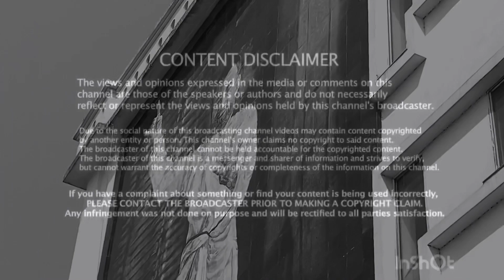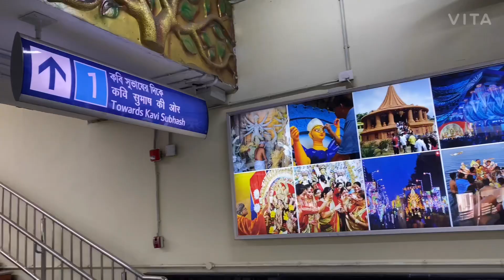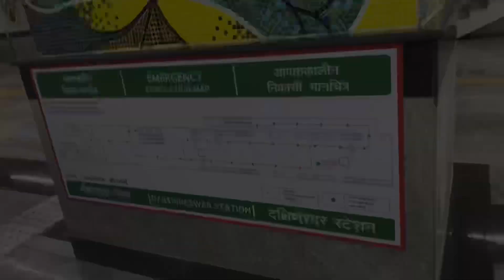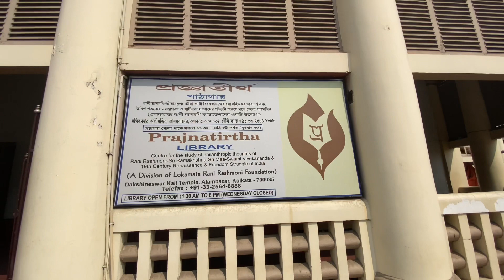Dakshineswar Metro Rail Journey||Dakshineswar Mandir|| Time Table Newly Opened Metro vlog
Newly Open Dakshineswar Noapara Metro . My 1st ride  Kolkata's newly open metro railway route . Dakshineswar Mandir dharshan .

Dakshineswar Kavi Shubhash ( North South ) Metro .